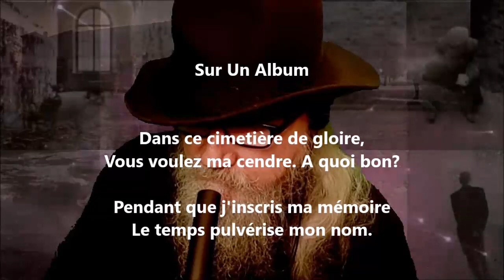Sur un album - Alphonse de Lamartine lu par Yvon Jean